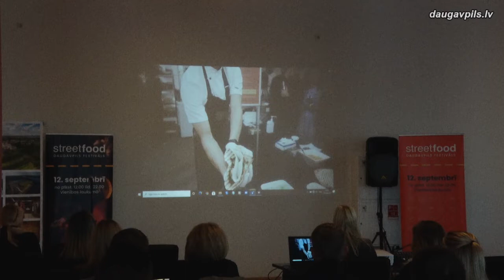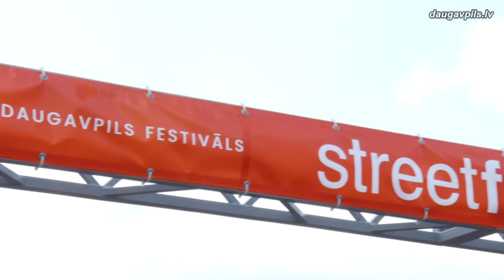Дума поблагодарила участников фестиваля «Street Food»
В пятницу, 25 сентября в Доме Единства прошло мероприятие, во время котрого руководство Думы поблагодарило всех участников и организаторов первого фестиваля Street Food Daugavpils.